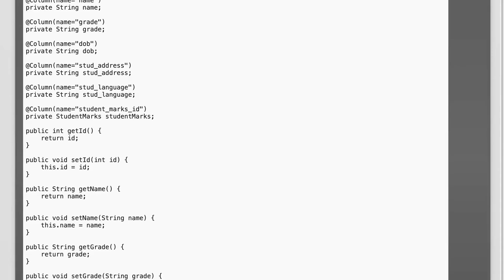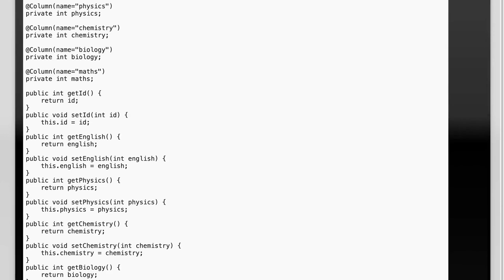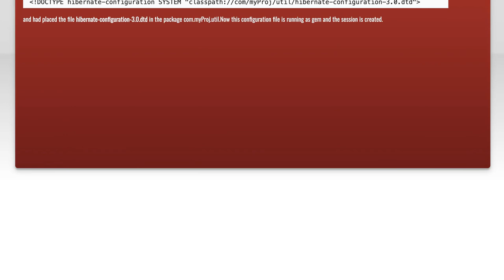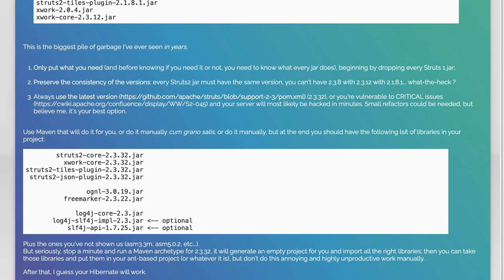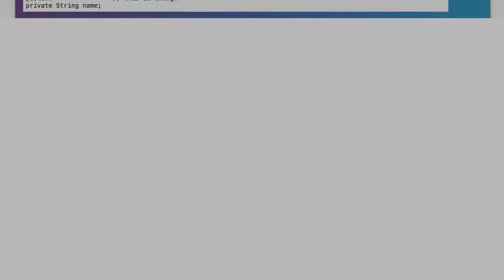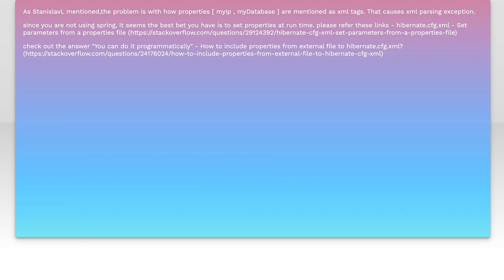org.dom4j.DocumentException: hibernate.org Nested exception: hibernate.org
Related to: java, hibernate